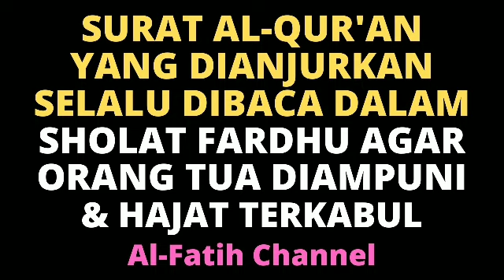SURAT ALQURAN YG DIANJURKAN SELALU DIBACA DALAM SHOLAT FARDHU AGAR ORANG TUA DIAMPUNI HAJAT TERKABUL